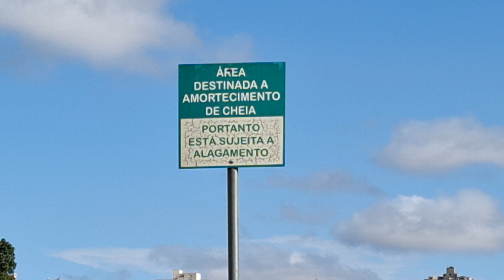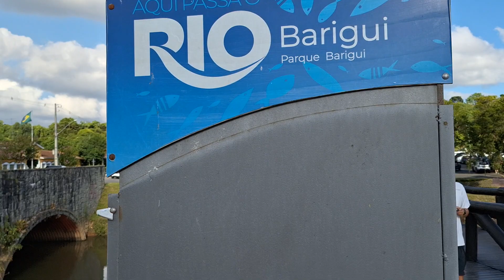Un parco enorme. Parque Barigui, Curitiba. video 3 o 4?